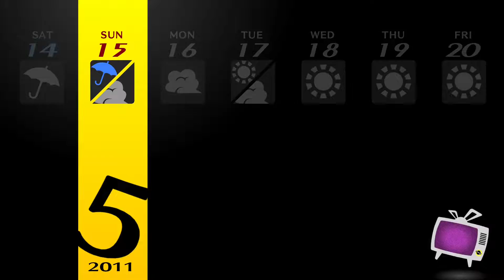Persona 4 Golden | 12: The Case of Kanji Tatsumi!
We see on the Midnight Channel the Next Victim of the case, which appears to be a young Delinquent named Kanji Tatsumi. Hopefully we can stop the kidnapper before he gets Kanji!